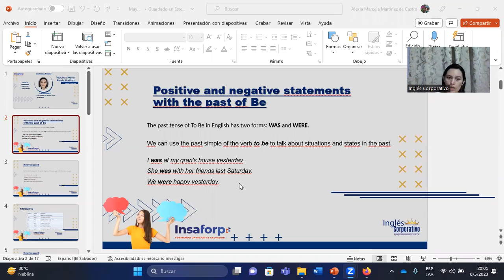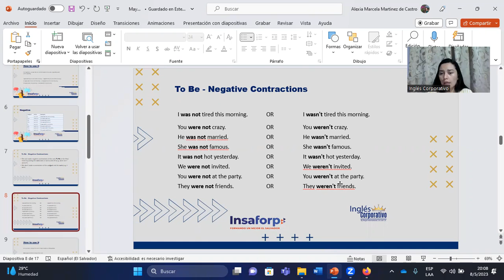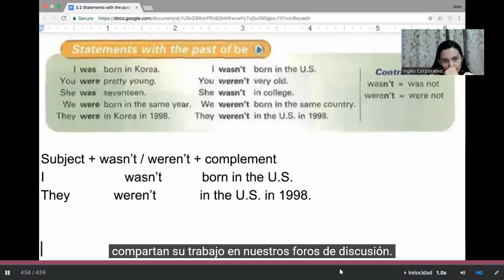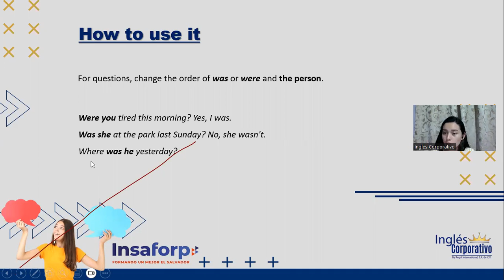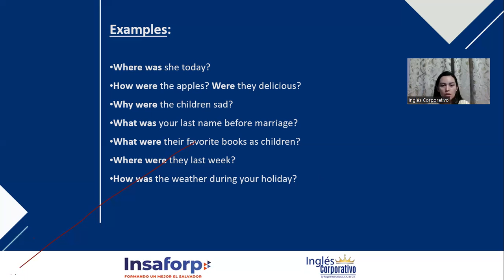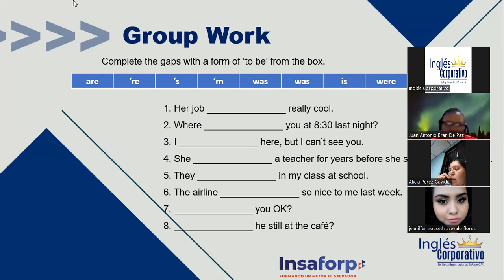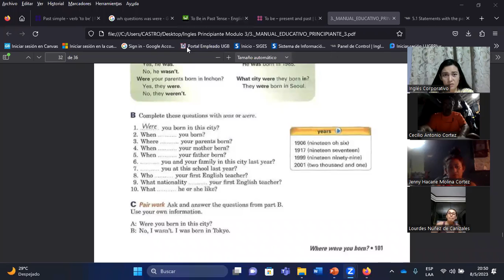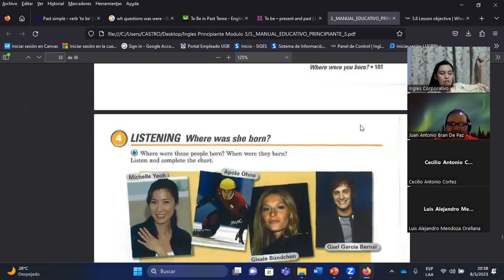SESION13-08/05/2023-P3-02-8-9-PM-04-23-MARTINEZ-WHERE WERE YOU BORN?